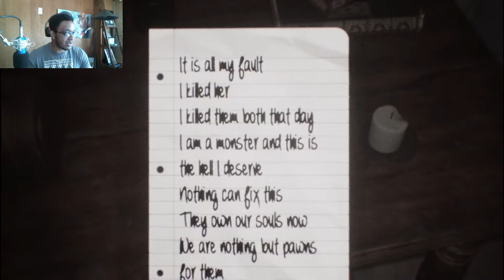UNDENIABLE PROOF THEY ARE TRYING TO TAKE MY JIBBLETS!!! ~ This Game Is Real ep 4 Final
Finally, proof that they are always after my jibblets! Here we are... Back in this crazy and creepy horror game. I am just trying to do my best to survive with my alpaca wife and my deer girlfriend!!!

Intro: Don't Wanna Fall In Love by Kyle